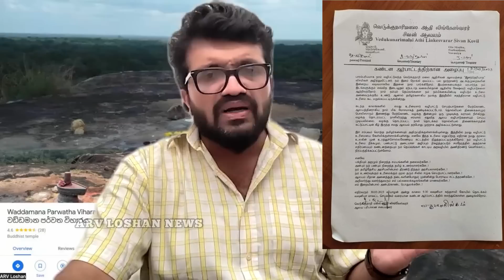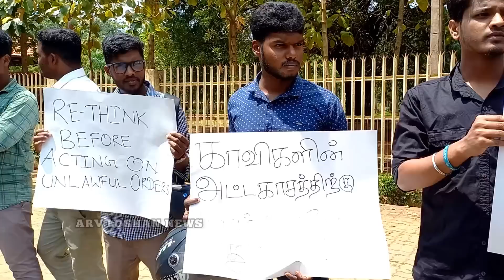வெடுக்குநாறிமலை - அடுத்த நடவடிக்கை ?கச்சதீவு புத்தர் சிலை சர்ச்சை - கடற்படை பதில் | News March 27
வெடுக்குநாறிமலை - அடுத்த நடவடிக்கை ?
கச்சதீவு புத்தர் சிலை சர்ச்சை - கடற்படை பதில்
இறந்தும் ஏழு பேருக்கு உயிர் கொடுத்த மாணவி !

Let's start to think and act for our society.
எங்கள் சமூகத்துக்காக இன்றே ஆரம்பிப்போம்.
என் சிறு பங்களிப்பில் உங்களையும் இணைத்துக்கொள்ள..

புரிந்துணர்வுக்கு நன்றி.